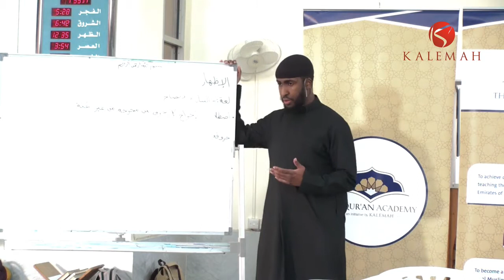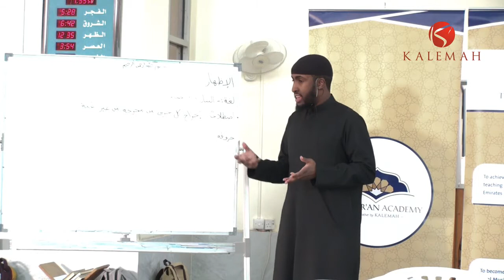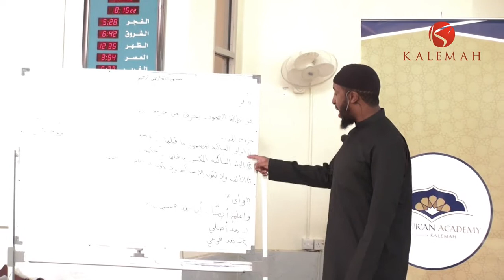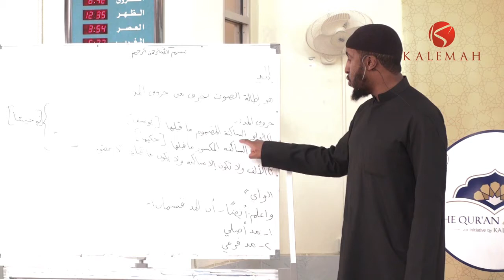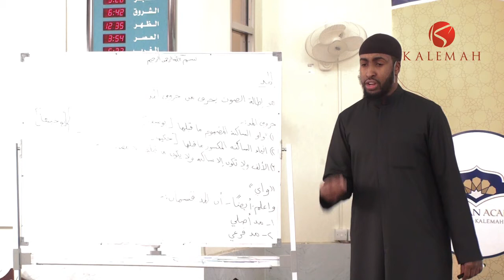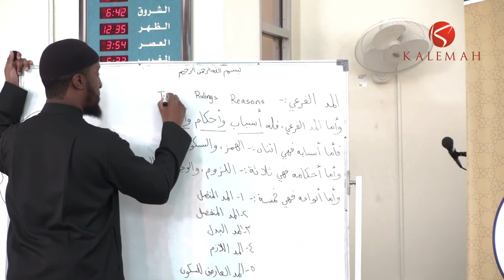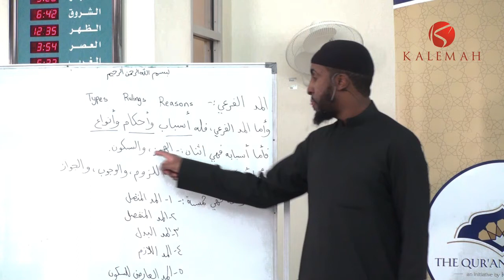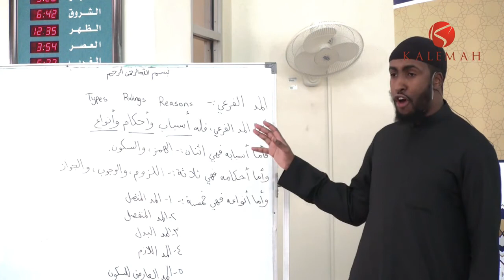Part 12 - A Brief Introduction to Tajweed for Quran Recitation - Ustadh AbdulRahman Hassan